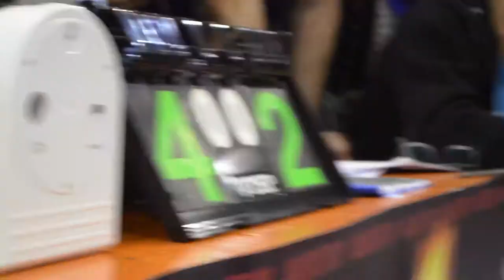Déli Nsomboli au NAGA Europe 2014 - Grappling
NAGA Europe 2014
Copyright GONG - Gi Or No Gi